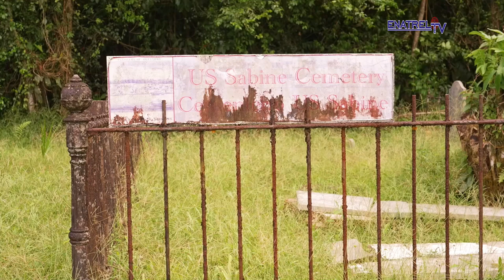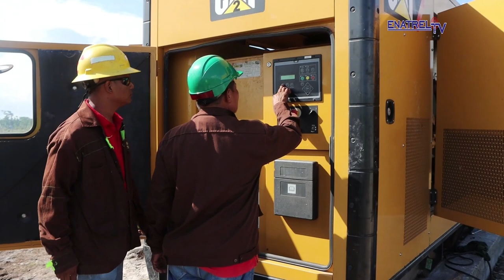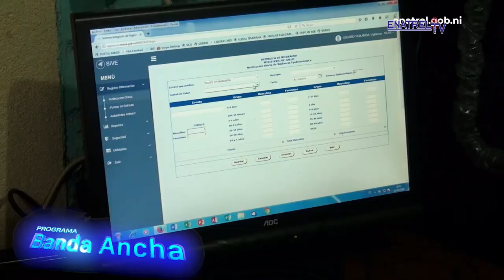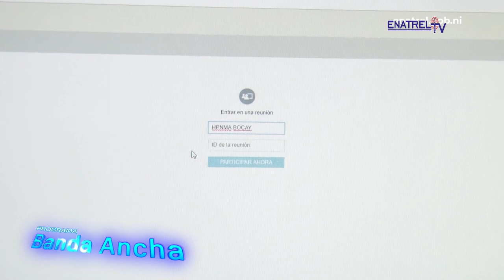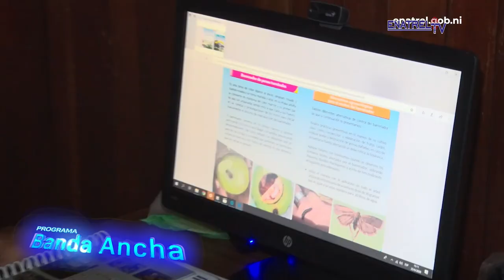Edición 89 Enatrel TV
En esta edición:
- Iluminación de Poneloya y Las Peñitas
- Reportaje Especial San Juan de Nicaragua
- Reportaje Especial Programa Banda Ancha
- Avances de Electrificación Rural